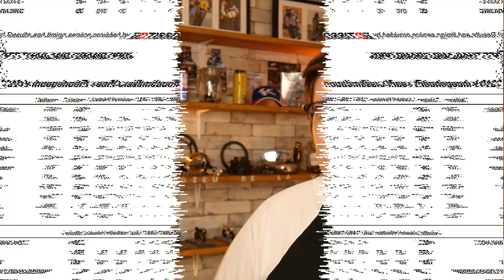UNE MOTOGP SATELLITE ?! (genre dans l'espace tout ça ?)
C'est quoi une MotoGP Satellite ? C'est genre une moto dans l'espace tout ça ? Bah...

Non, enfin, je crois.